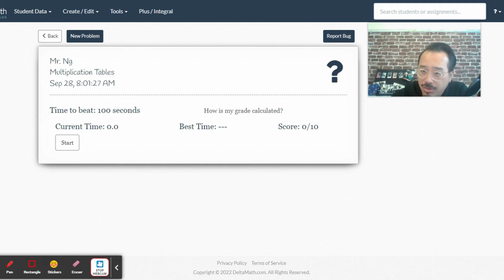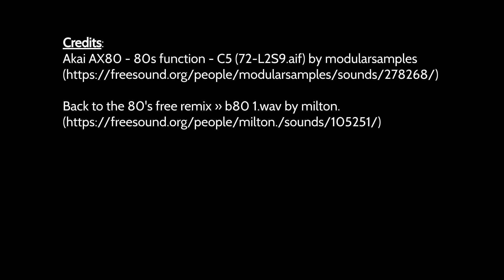Homework Time with Mister Ng #5